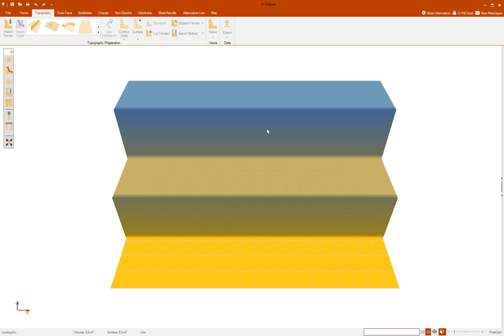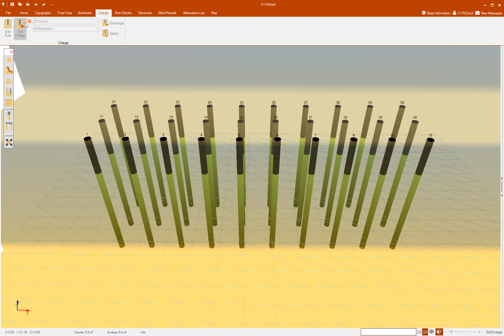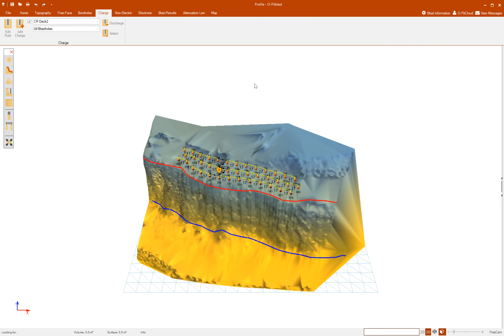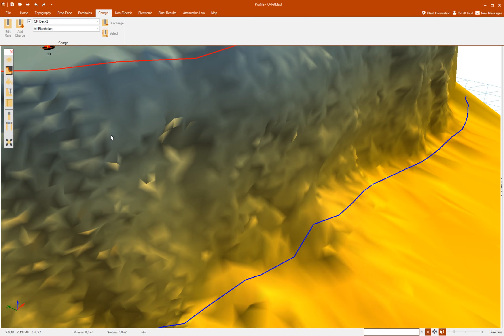Decks - Add Deck